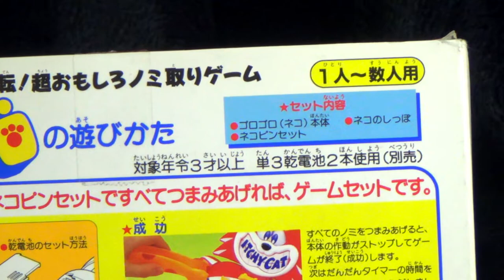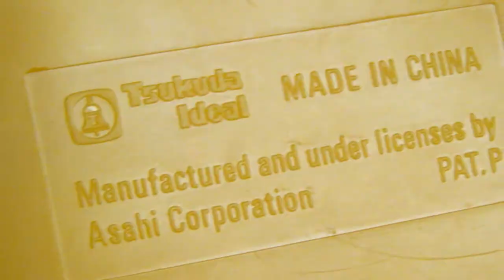【電動 トイ】ツクダアイデアル ネコの手もかりたい！ ゴロゴロ ニャン太 ノミ取りゲーム 猫 キャット 回転 玩具 寝返り おもちゃ cat game tsukuda ideal 1994 ブラゼ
ツクダアイデアル ネコの手もかりたい！ ゴロゴロ １９９４年頃発売。大きさ３２センチほど。ニャン太から、猫の手のトングを使って、ノミを取るゲームで、制限時間内に全てのノミをつまみ上げれば、そこで動作がストップする仕組み。制限時間を超えちゃうと、かゆさに耐えられなくなったニャン太が、ごろんと一回転し、せっかくつまみ上げたノミが全部引っこんでしまって、またやり直し、という感じのおもちゃ。適度な難易度で誰でも楽しめるし、制限時間を短くすると、思ったよりも難しい。そう言えば、猫、かゆい、かゆい、というテレビCMもあったな。実は、このおもちゃは、２０１６年頃、当時、ユーチューブのポテンシャルが、どれぐらいなのかを調べるために、実験的に動画にしておいたものの一つなんだけど、結果、ほとんど、誰も見てくれなかった。この魅力に気づく人がいないとはな、、と落胆したわけじゃないけど、、そういう事もあって、この数年のコロナ騒ぎが起こるまでは、ずっと、動画投稿はしていなかったんだな、なので、アクセスがないのは、すでに６年間で証明済み？かもしれないけど、私が再びいなくなる、この機会に、もう少しきっちりと撮影し直しておいた、って感じ、実際、私以外に、このおもちゃを動画にしようとする人もいないみたいだしな、、よく見ると、ノミもグロかわいいんだけどな、、他にレッドカラーのニャン子というのもあり。黙っていようかと思ったけど、案外、トングでトングを挟むのは、難しかったよ、二段階式というかな、だから、誰もやらないんだな、、